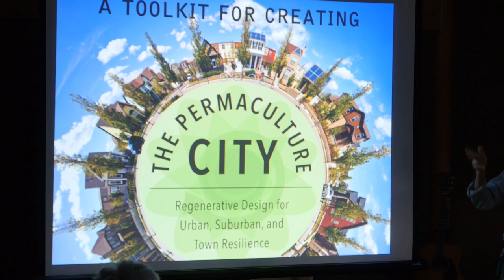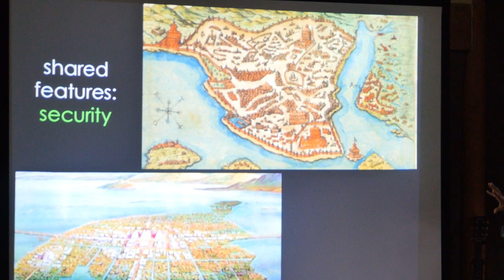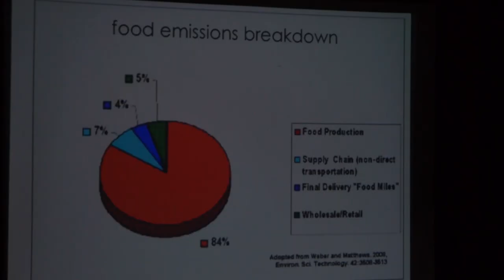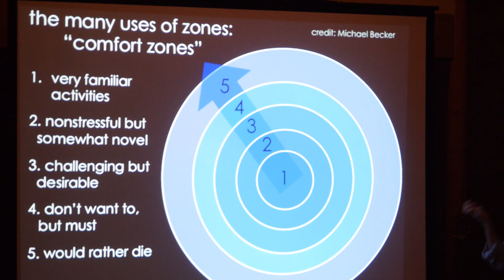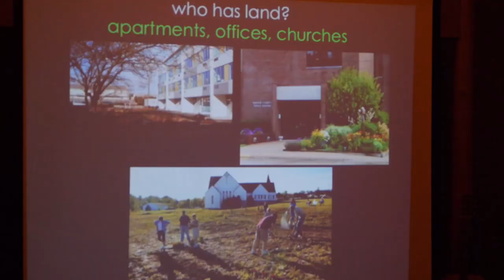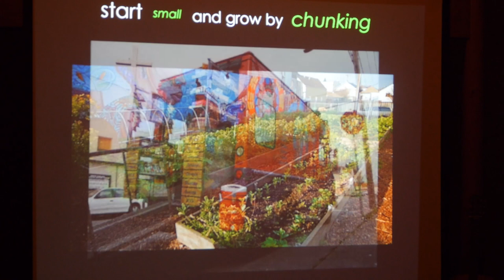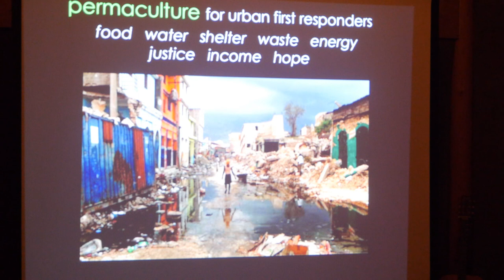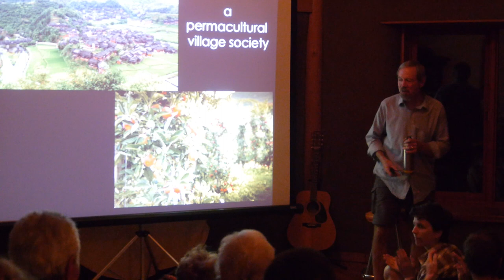Toby Hemenway "The Permaculture City"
Toby Hemenway gave a lecture about his new book "The Permaculture City" on September 9th, 2015 at Dharmalaya in Eugene, Oregon.  Introduction by Ravi Logan.